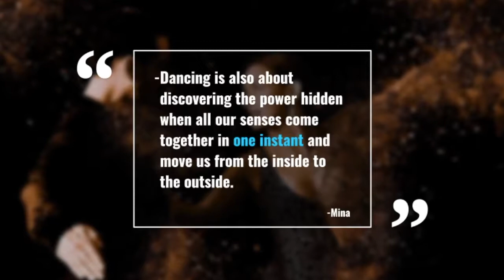Love, Tango, Dance and The Power of Connection-Tango Express Quotes-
Love, Tango, Dance and The Power of Connection.
For most of us who dedicated our entire life to the art of dancing we learn from early ages about our lives through movement, music and from the connection with others.

Here are some of our thoughts:

"Musicality for the tango dancer is not to dance mimicking the music, it is offering to our dance partner hidden musical spaces surpassing the beautiful footwork and going for the conquering of the entire body, that which is wrapped in an prolonged delicate embrace".

"Tonight, lets hear our bodies dancing waist deep into the music of life".

"Dancing Tango is a
way of expressing life
through our bodies and our internal music".